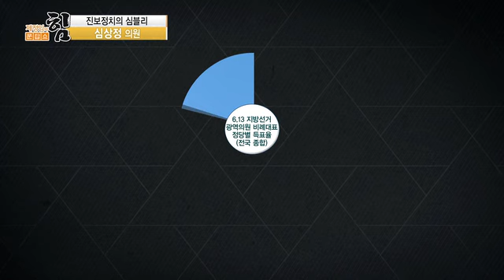[제정임의문답쇼] 심상정 “더불어민주당, 기득권 내려놓고 과감한 선거개혁 나서야”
심상정 정의당 국회의원

심 의원은 1980년부터 25년간 현장에서 활약해온 노동운동가이자 진보 정당 최초 3선 국회의원이다. 지난해 대통령 선거에 출마했고 이번 6.13 지방선거에서는 정의당 공동선대의원장으로 활약하기도 했다.

"기득권 정당에만 유리한 현행 선거제도… '기울어진 운동장'을 바꿀 근본 개혁, 연동형 비례대표제"

◇제정임의 문답쇼 힘 (목 저녁 11시, 진행자 제정임)
◇출연: 심상정 정의당 국회의원